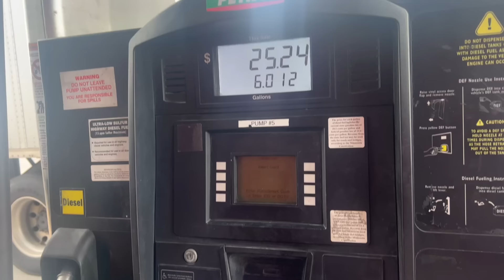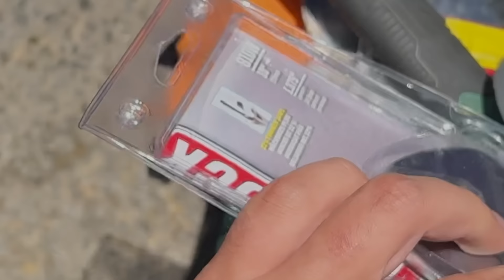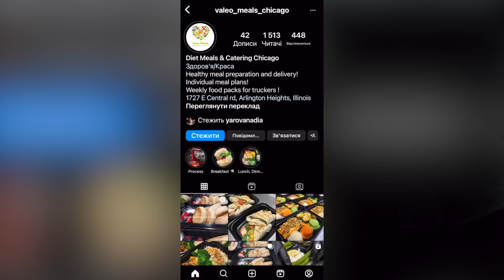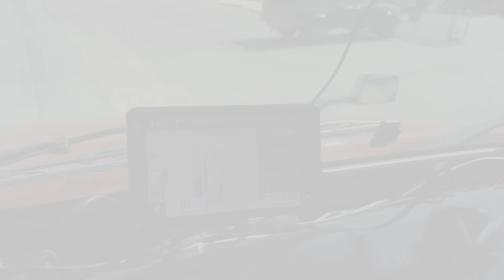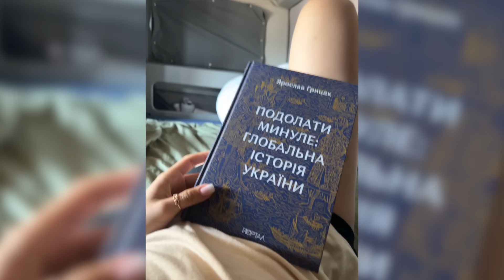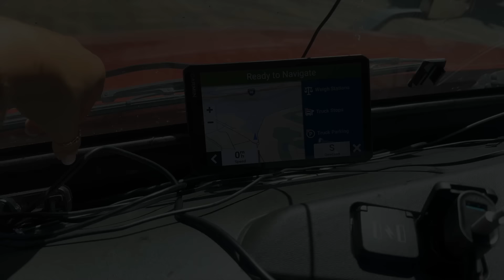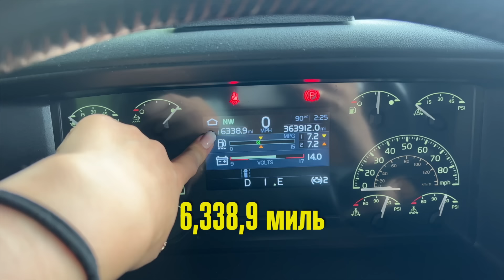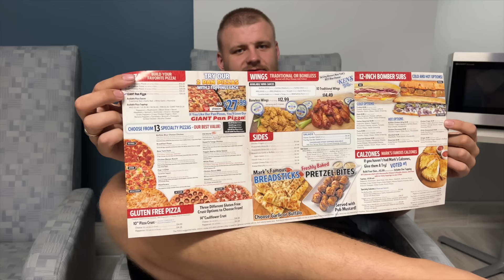ОБЛАДНАННЯ В ТРАКУ | ЩО ВЗЯТИ З СОБОЮ В РЕЙС | ВАШИНГТОН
У цьому випуску ми покажемо черговий робочий тиждень і покажемо його підсумки. Також розповімо про все обладнання, яке ми маємо в траку. І може навіть порадимо, що вам купити на початок, коли ви тільки починаєте їздити. Також покажемо усі наші зупинки і усі пригоди, які ставалися з нами на протязі цього тижня.
Також РОЗІГРАЄМО класичну кепку від STONE ISLAND. Умови шукайте у відео.

Цей тиждень був не менш продуктивний, ніж усі попередні. Тому запрошуємо до перегляду🤗

USA ( ZELLE ) 👇🏼

UKR ( MONO )

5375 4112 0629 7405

Надія Гуцалюк